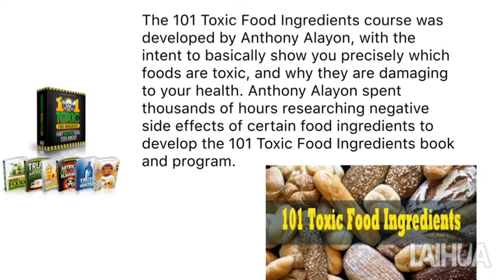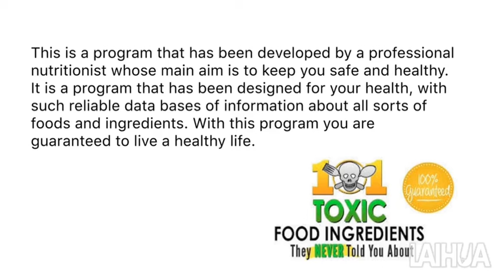101 Toxic Food Ingredients PDF Review Reveals Toxic Ingredients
According to the American Cancer Society, obesity and excess weight issues contribute to 1 of every 5 cancer cases in the United States. What’s more, 1 out of every 3 deaths is linked to less physical activity and poor diet. In the guide, Anthony shows readers which foods have shown to cause cancer, which ingredients skyrocket blood pressure, how fluoridated tap water can be harming overall health, and more. The program contains six different components that cover topics including artificial sweeteners, artificial flavors and colorings, food additives, preservatives and oils, deceptive food labels, and the truth about water. This is not to say that all food is toxic, but the ingredients highlighted in this guide are known as the most dangerous to your health. The guide contains a wealth of info on processed foods and this is another area that is not widely discussed in the weight loss industry. In fact, the bulk of the info in this guide discusses ingredients in processed foods.